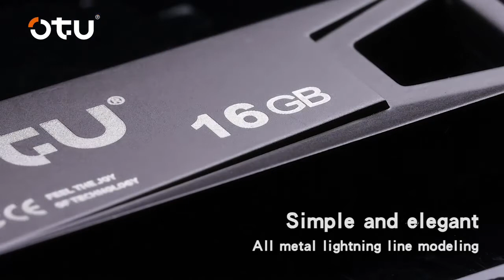OTU FLASH DRIVE